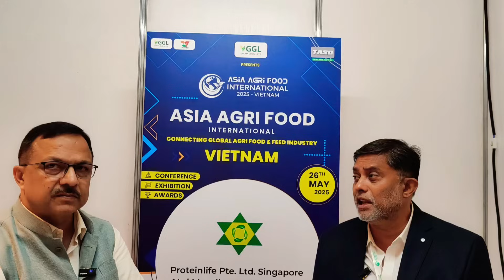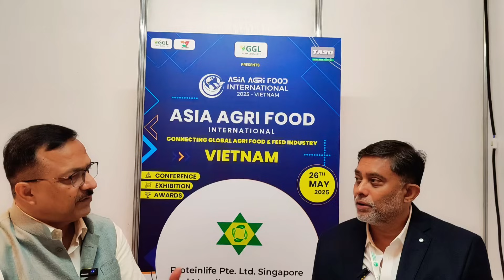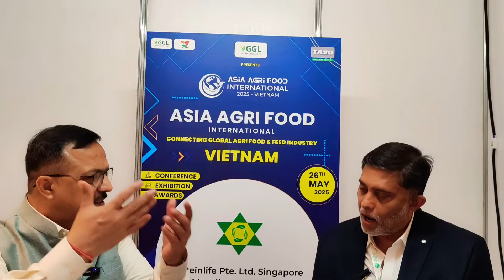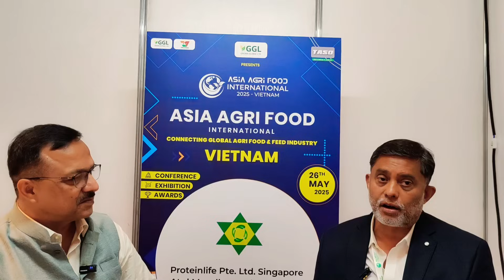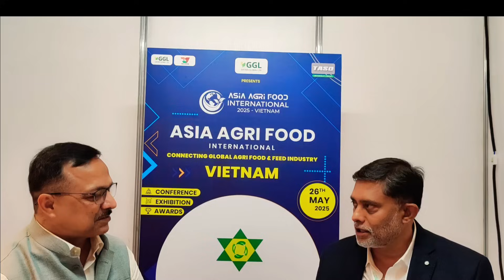कृषि में वियतनाम भारत से कैसे आगे निकल गया?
How did Vietnam overtake India in agriculture?

I like to share and discuss complex issues in simple words with you.

About Vijay Sardana:
➢Advocate, Supreme Court of India, Delhi High Court, National Green Tribunal, and Tribunals
➢Independent Director on Corporate Boards & on Expert Committees  Techno-legal, Techno-commercial & Techno-Economic Policy Expert
➢Agribusinesses Value Chain Investment Strategy & Trade Advisor
➢Research & Innovation Management Advisor

Learning, Awareness, and Education are the purpose of this channel. As a technocrat lawyer, professional trainer, and educator whose expertise lies in simplifying and implementing objective explanations of complex topics, this channel is created to share insights based on FACTS on various areas of your interest. Educate and empower yourself on important issues that matter in your life and learn how you can make the world a better place for yourself and for everyone else.